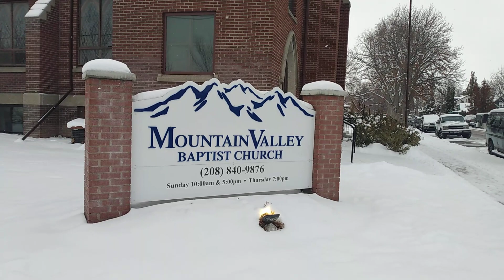moondoggeez presents 7th and Lewis Pocatello Idaho